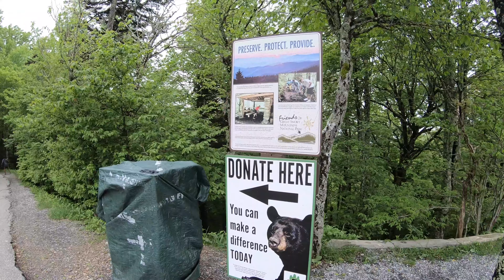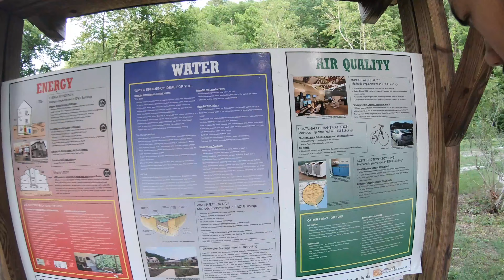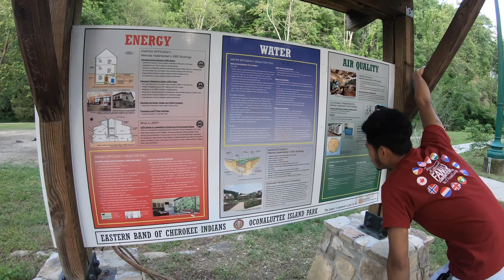Great Smoky Mountain to Cherokee NC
This video is about Great Smoky Mountain to Cherokee NC